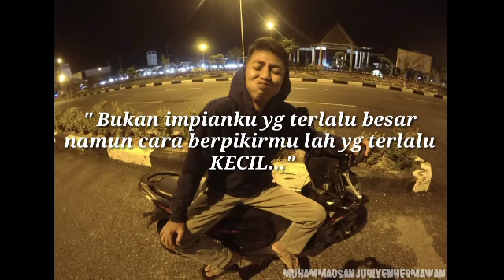KEIMPIAN TERSENDIRI BUKAN DI TKUTKAN TAPI DI TAKLUKKAN